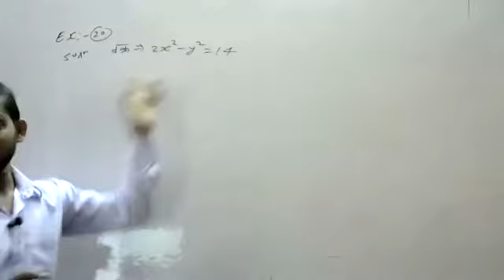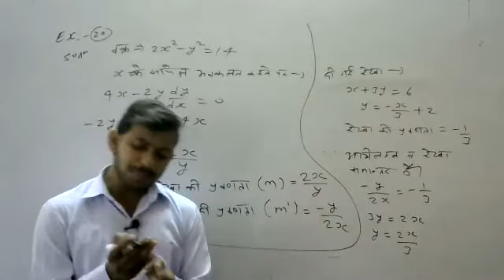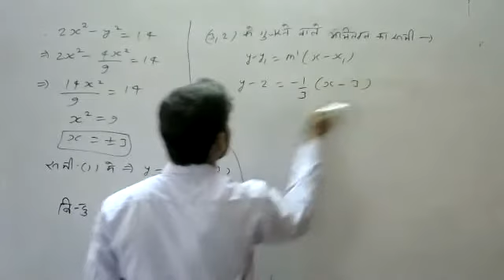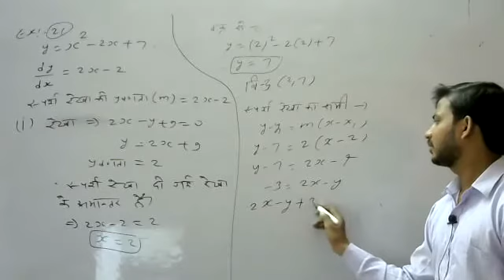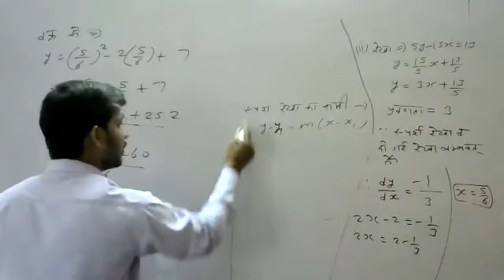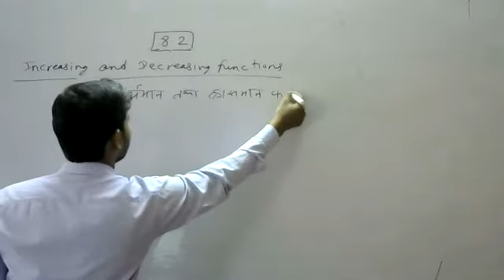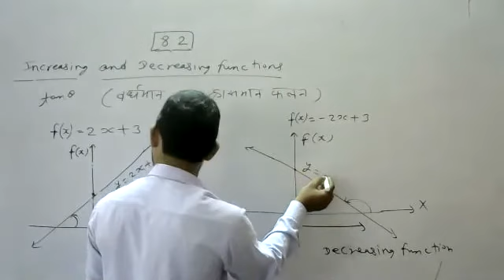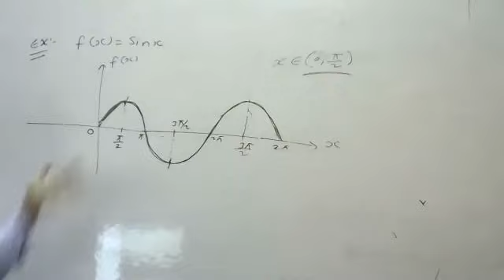12th#HM#MATHS#CH -8(Application Of Diff)PART- 6